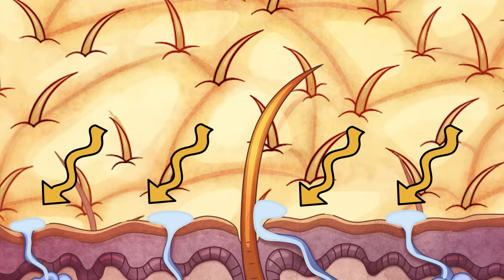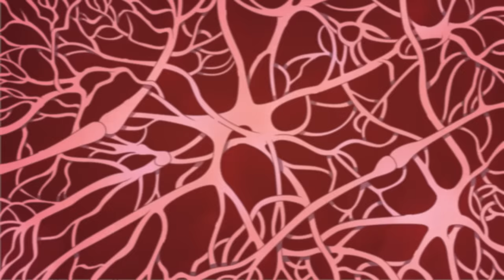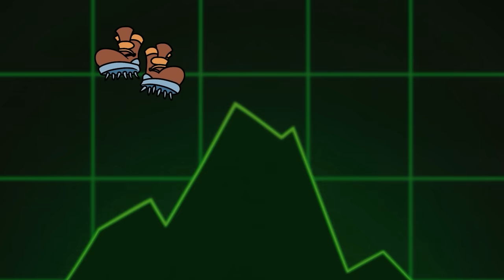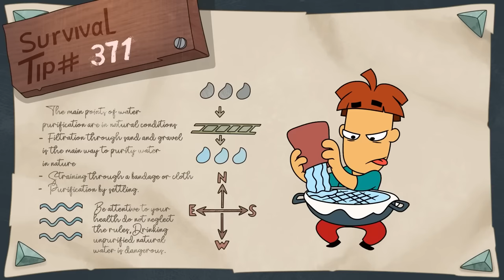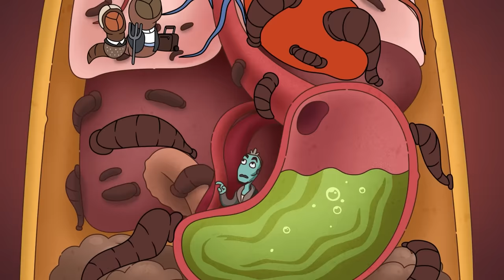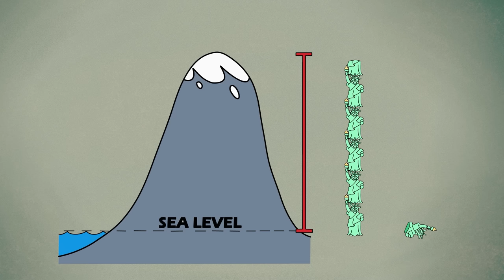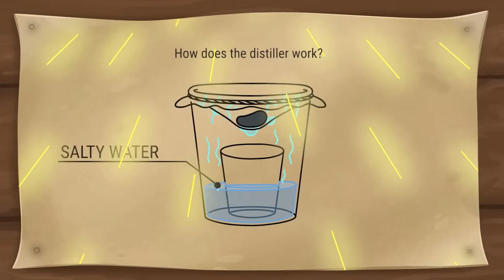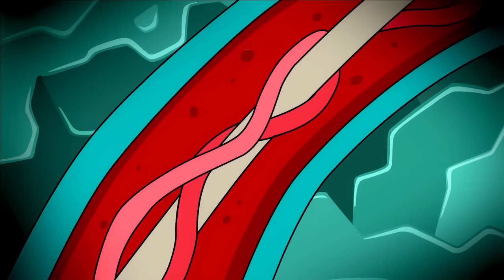Can You Survive Extreme Hot and Cold Weather?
Prepare for an exciting showdown in this epic challenge where cold and heat collide in an exciting battle! Participants will take on cold and hot challenges, from extreme conditions and food to creative challenges. Each stage will be filled with fun, excitement and unexpected twists. Who will emerge victorious from this hot and cold struggle? Join us in this exciting challenge and find out what funny and creative situations await the participants!